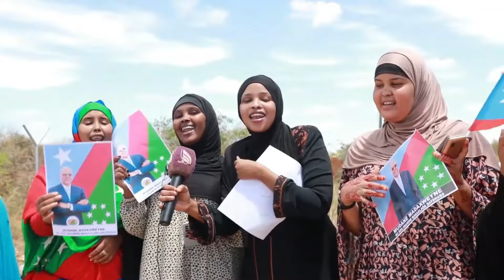RW OO KA HADLAY SHIRKII MUQDISHO